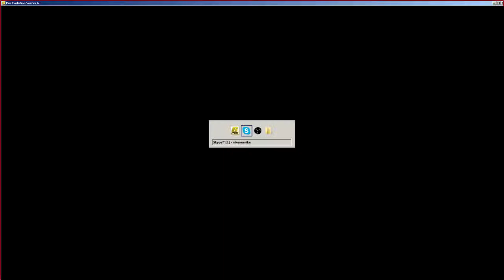PES FC Bayern Munchen - Borussia Dortmund